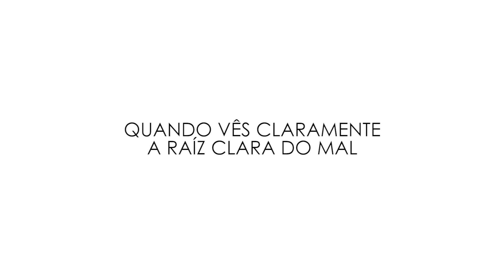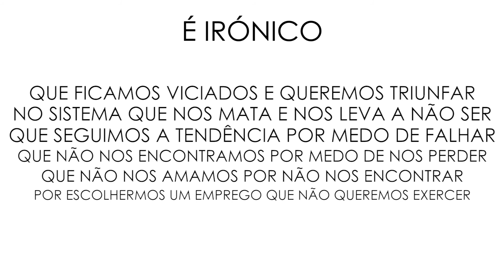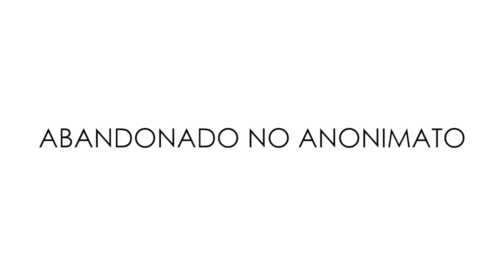Andrew One - Abandonado No Anonimato (Lyric Video)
Aware
2021 ®